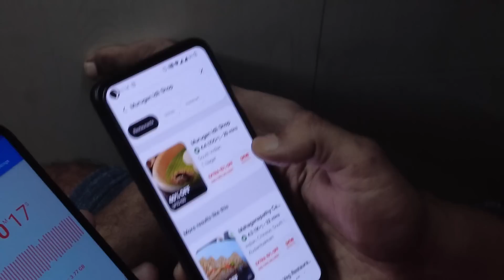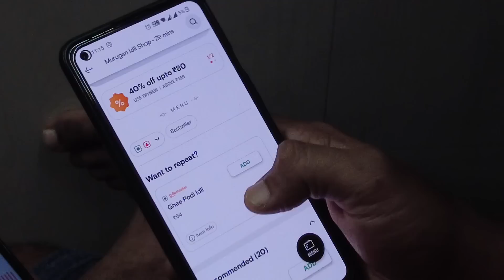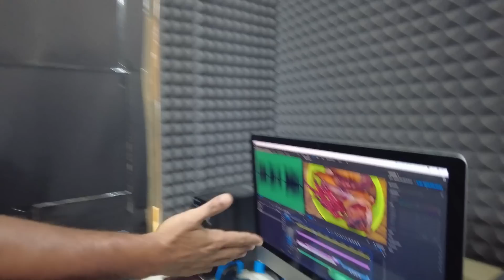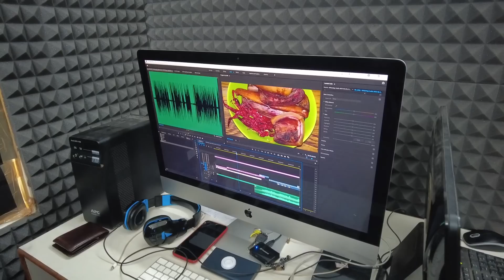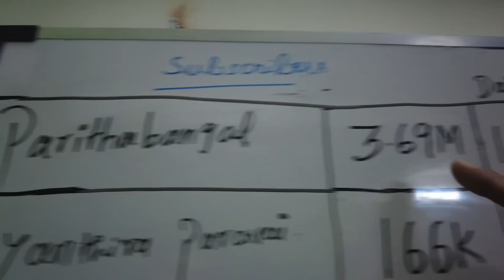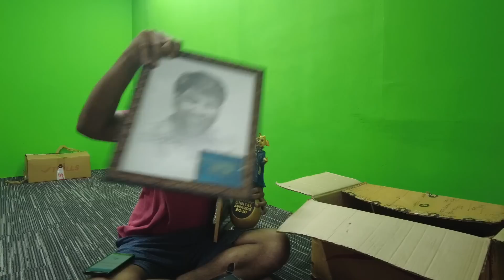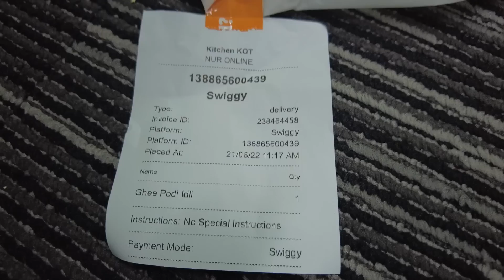Costliest Idly in the world - Ft Varun | Varun Vlogs